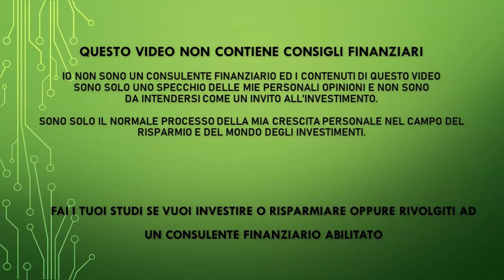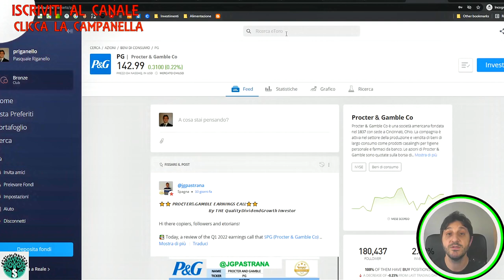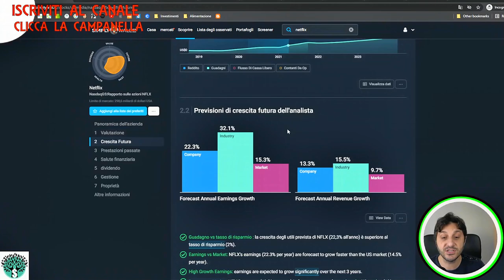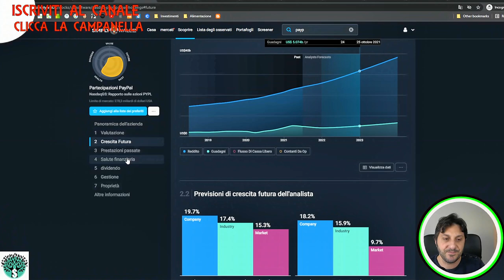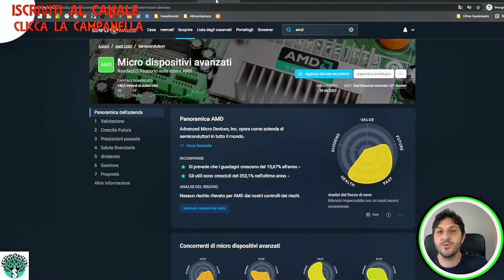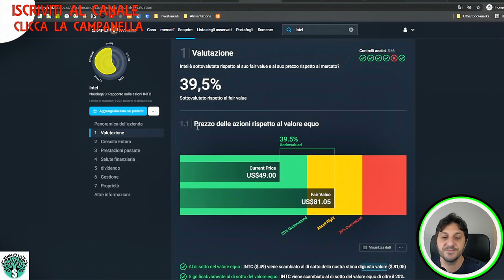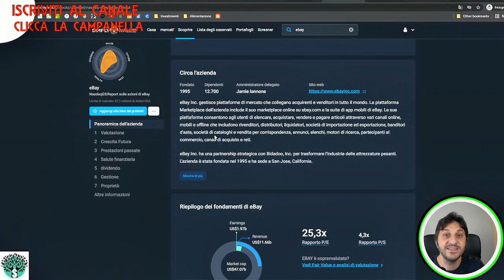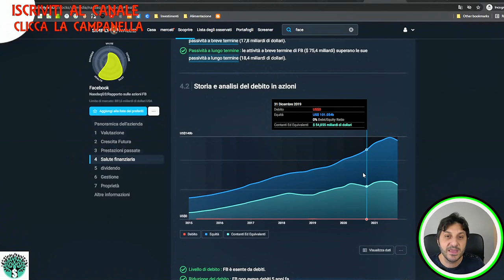TOCCA AL NASDAQ - Inseriamo tre aziende nel nostro portafoglio di Etoro